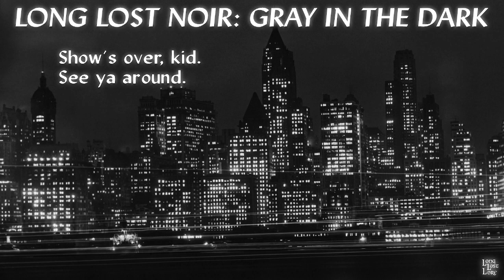GRAY IN THE DARK - CHAPTER 14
In the fantasy noir GRAY IN THE DARK, morals are flexible, danger is everywhere, and the color is gone. But this crew still has to make a living, honest or otherwise...

Sha'Nehl - Vanda
Luminus - Mario
Dominic - Kha
Scrakk Brakkim - Anton